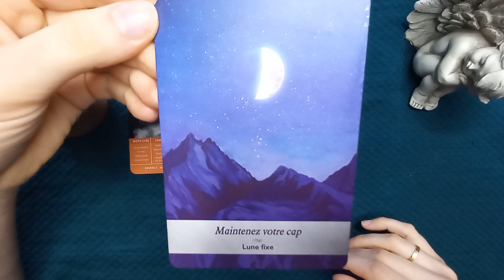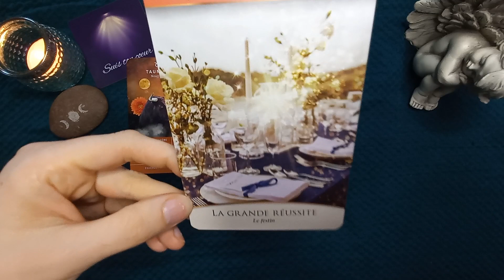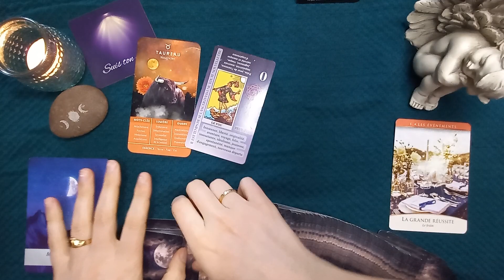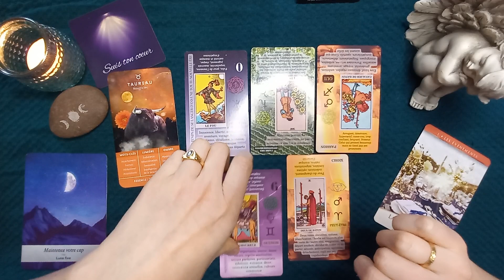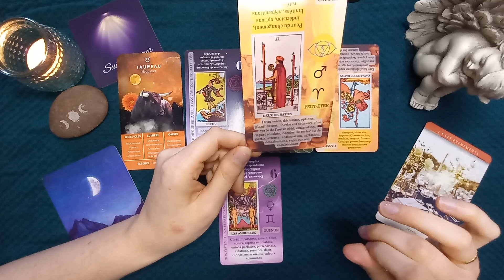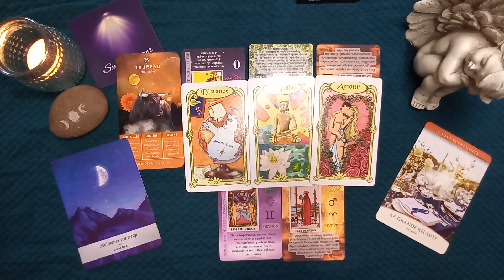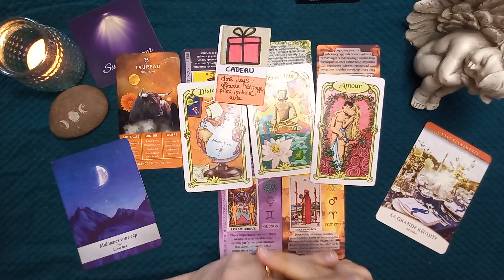TAUREAU ♉ Pleine lune du 7 mars 2023.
Pleine lune du 7 mars 2023 guidance pour les Taureaux et ascendant.

🪞L'oracle des Miroirs

Witchy Cauldron

La Lunologie

🔥 L'Oracle quantique 🌀